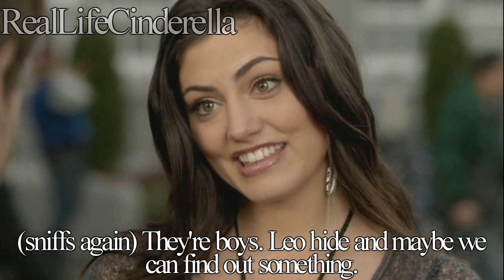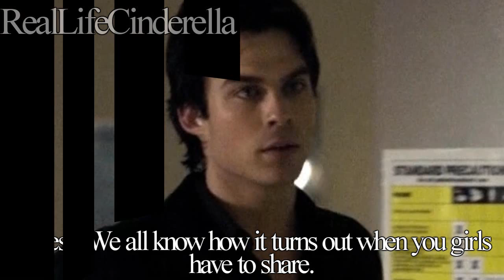Unhuman: 1x01 [Welcome To California]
Sorry this is so badly written. It's one of the first stories I ever wrote. I tried to fix some of it so that it doesn't sound as stupid as it did. I really love this story even though it's kinda stupid cuz it's about aliens. And nobody really has that on here. And for the most part the first like 9 episodes will be exactly like the first of the original. I just wanted to change the cast because I actually thing with this cast they look like siblings. And I know Victoria & Zac are in the intro but they don't show up until like episode 6 or 7.